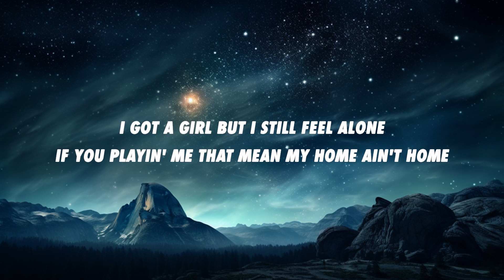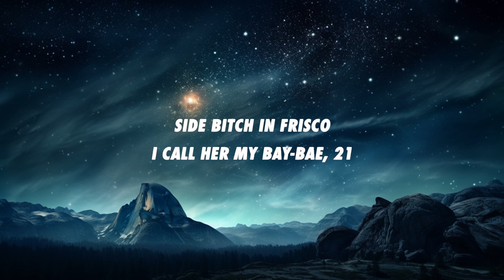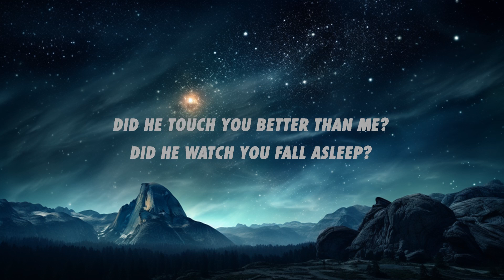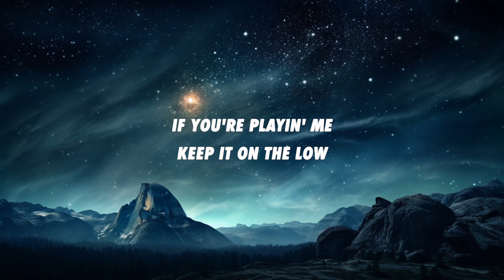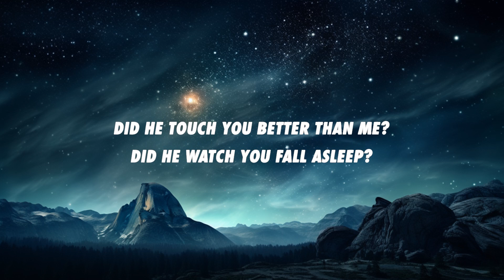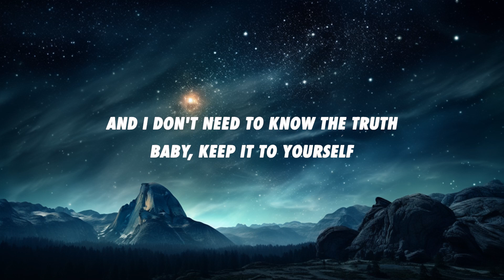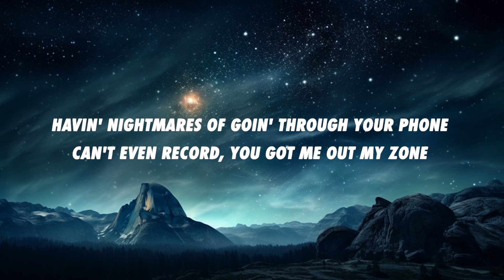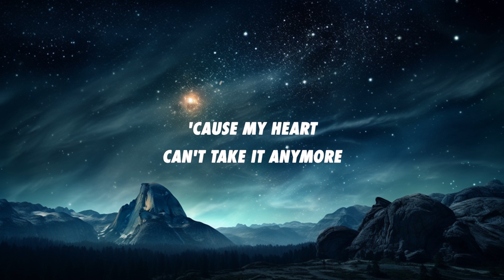Metro Boomin, The Weeknd, 21 Savage - Creepin' (Lyrics) | 15p Lyrics/Letra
Ha